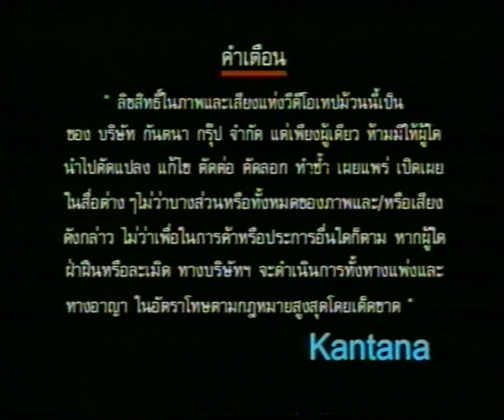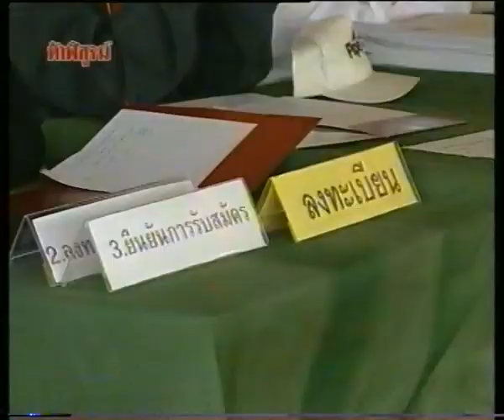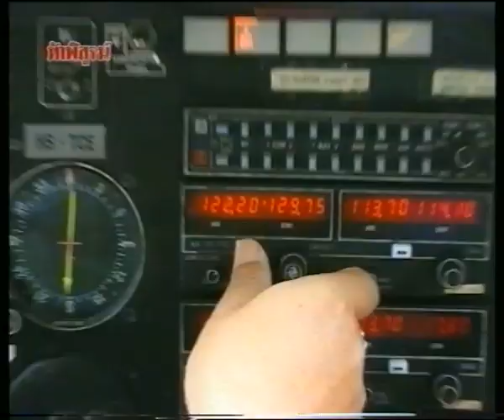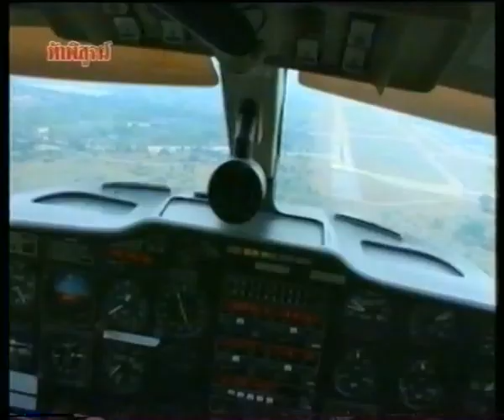K.Nong VDO 2/9